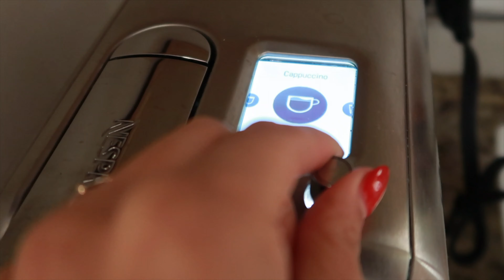I’m back Youtube fam! LIFE UPDATE, New Year Life Reset chatty vlog (late post video)